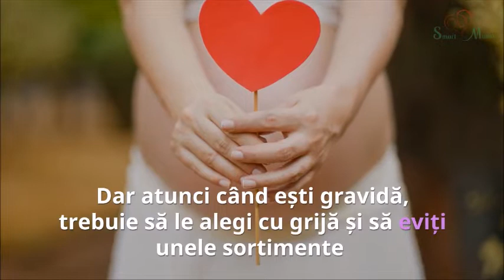Ce brânzeturi poți mânca în timpul sarcinii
Brânzeturile sunt o categorie de alimente nelipsite dintr-o dietă echilibrată, dar gravidele ar trebui să evite unele sortimente.
Urmărește videoul și află ce tipuri de brânză poți consuma în timpul sarcinii!